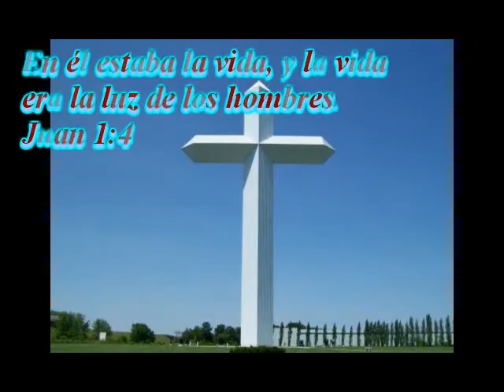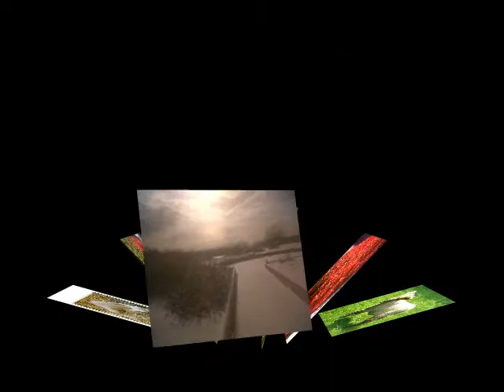Palabras De Dios Antigo Testamento En Audio Genesis 33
Palabras De Dios Antigo Testamento En Audio Salmos 33